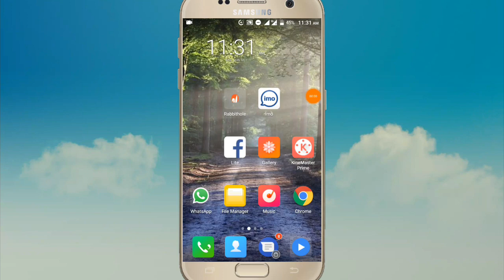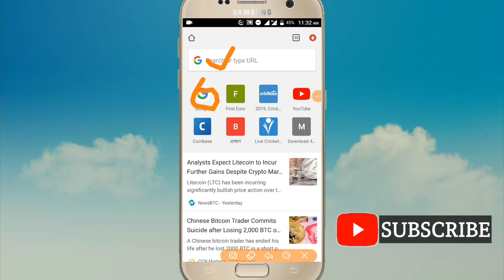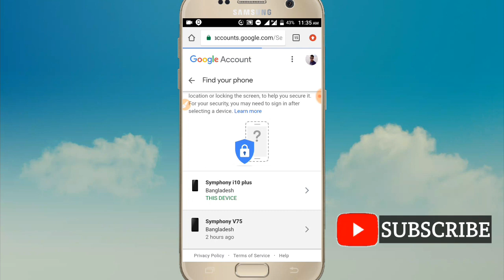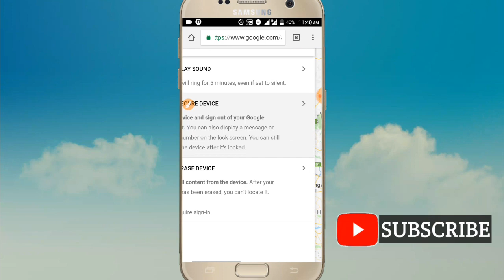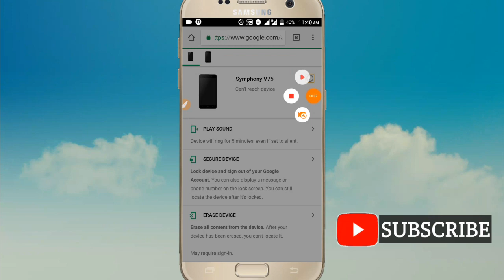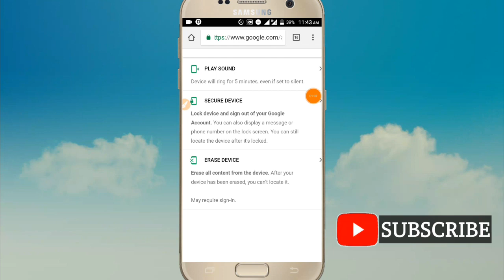ফোন হারালে যা করবেন | যেভাবে হারানো ফোন ফিরে পাবেন | Creative Success 2019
Hello Friends,
আপনাদের কারো ফোন হারালে বসে থাকবেন না।খোঁজার পাশাপাশি গুগলের সহায়তা নিতে পারেন।
পুরো ভিডিওটি দেখুন আর শিখে নিন গুগলের মাধ্যমে কি কি সহায়তা পাবেন।

আমার ভিডিও গুলো ভালো লাগলে চ্যানেলটি সাবস্কাইব করবেন
পরবর্তী ভিডিও সবার আগে পেতে পাশের 🔔বেল বাটনে ✅টিক দিন